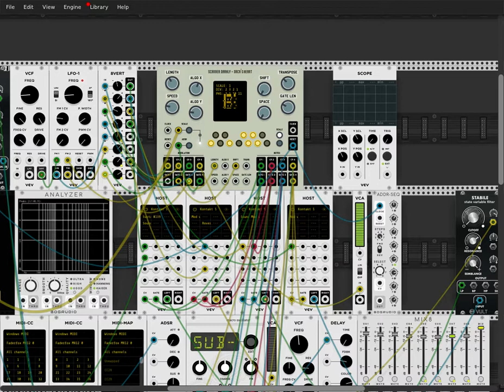orca's heart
just playing with it